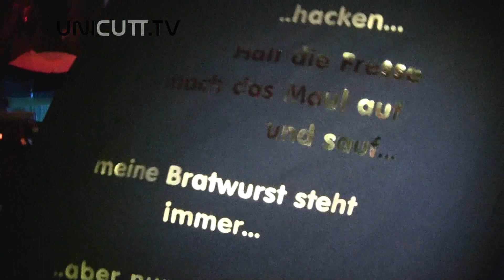UNICUTT TV Palo DJ Meeting 20.11.2009